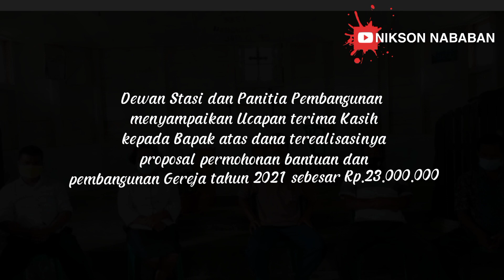Ucapan terima Kasih pembangunan Gereja Katolik Hati Yesus Maha Kudus Sandaran Kecamatan Sipoholon.